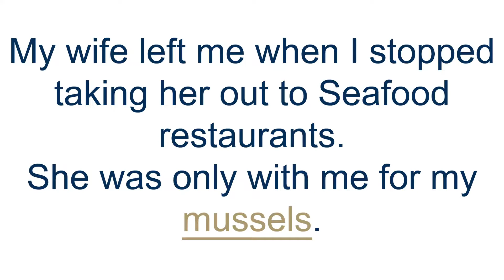How to Pronounce Mussels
Learn How to Pronounce Mussels in English.